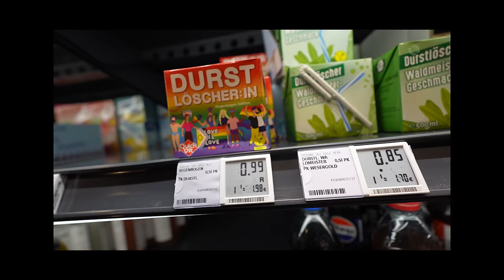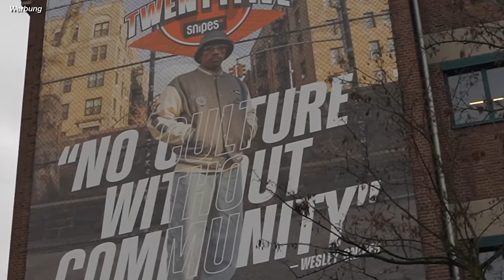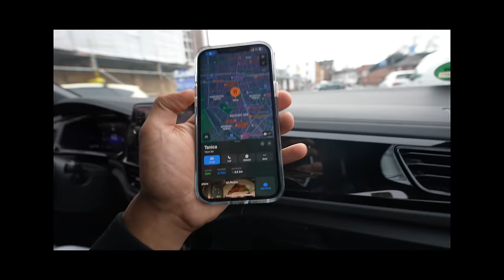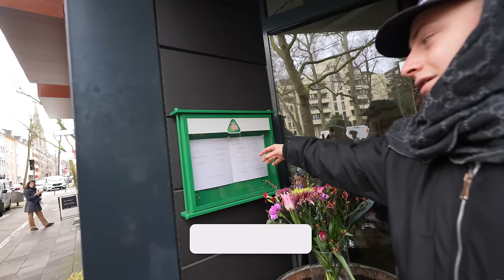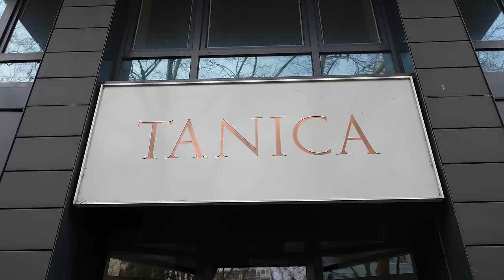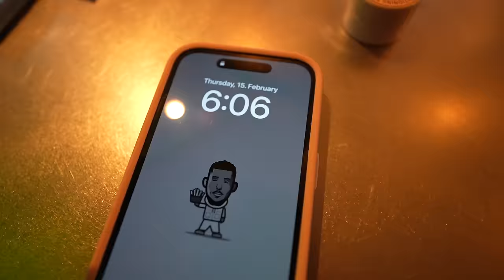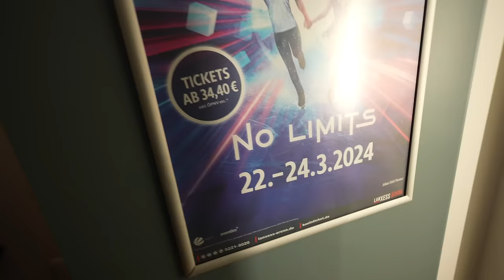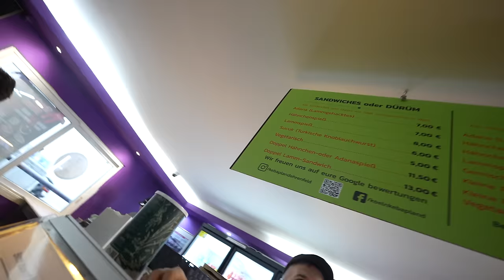24h in Köln 🇩🇪